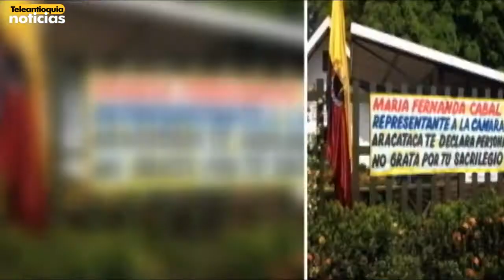Todo está listo para homenaje a Gabo en México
Avanzan los preparativos para el homenaje que se realizara a Gabriel García Márquez en las próximas horas en el Palacio de Bellas Artes en Ciudad de México. El Presidente Juan Manuel Santos asistirá al acto póstumo.